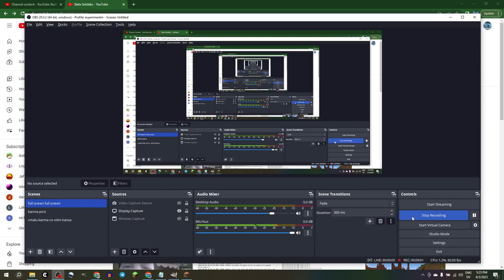trying to have a more relaxing Lojban lesson, where we go over fewer words slower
could be slower than this even i think,, what do you think, is this boring, do you want Lojban facts to come at you faster than this? 🤔